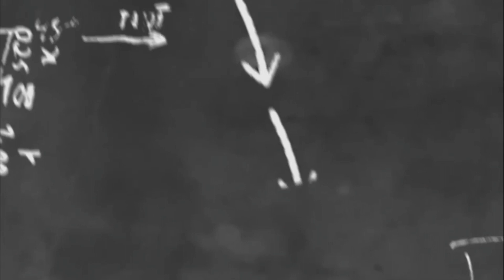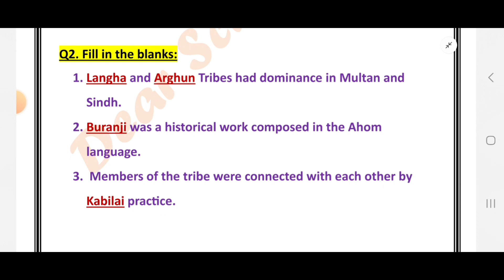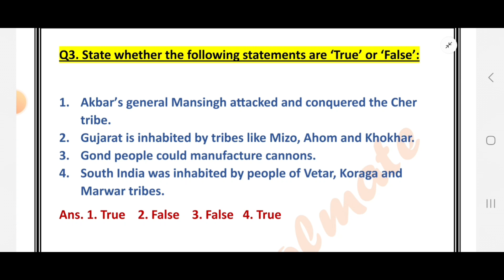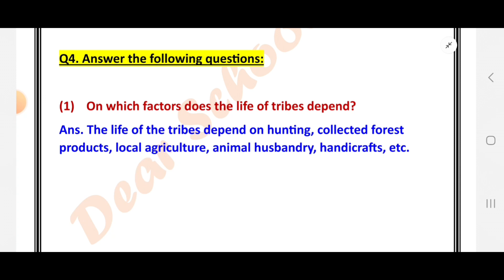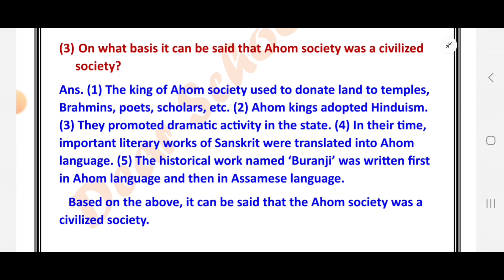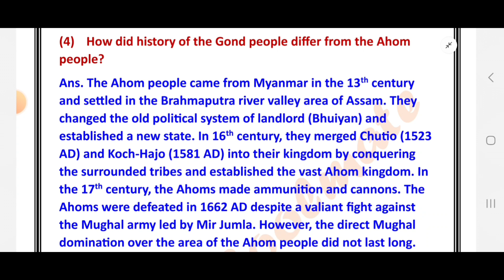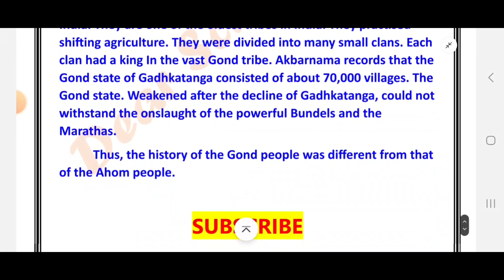Std-7 Social Science | Chapter: 5 Adivasis | Textual Exercise Solution | gseb